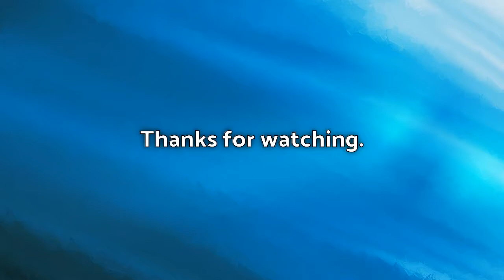Prince Charles Has Been Anointed the Following Commonwealth Leader Following Queen Elizabeth II